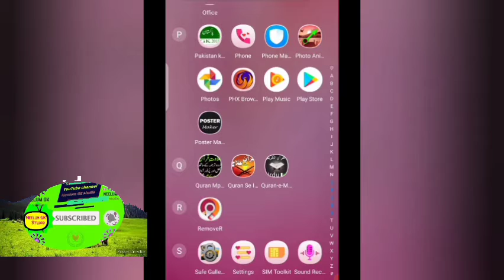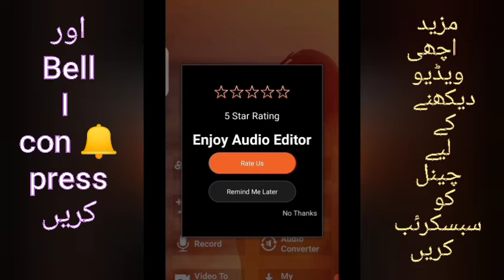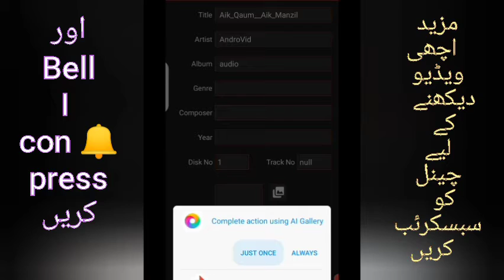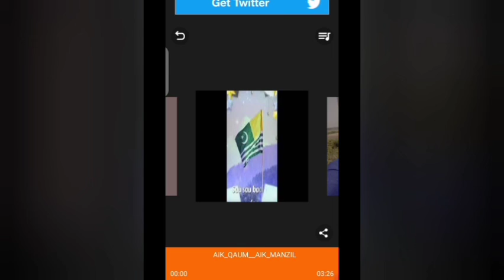mp3 audiophotos MusicPlayerAudio Song me apna Photo kaise Lagaye | How to Add photo in mp3 how to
Hello friends is video mein bataunga ki Audio Song me apna Photo kaise Lagaye | How to Add photo in mp3 music |

How to set a photo on mp3 audio song

application link
Start Creating Trending Audios With Audio Mp3 Editor!